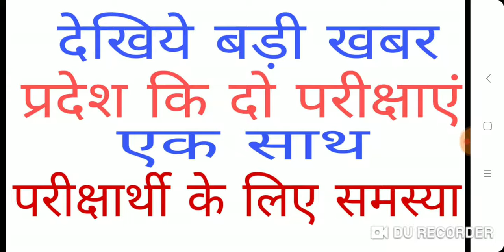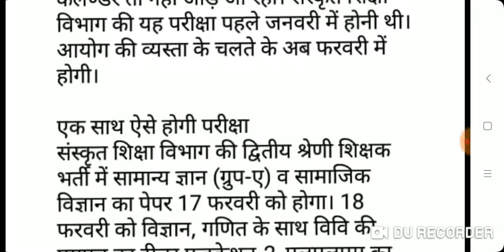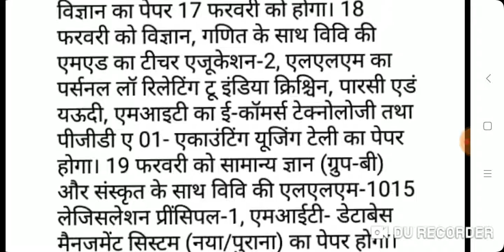STATE KE 2 EXAM EK SATH